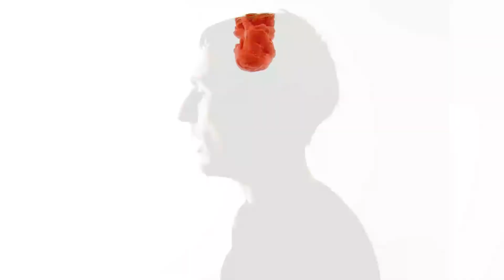OriginEL Jay - Smoke 2 That (Music video)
Filmed by MRG Media